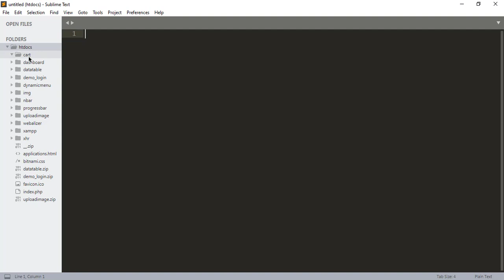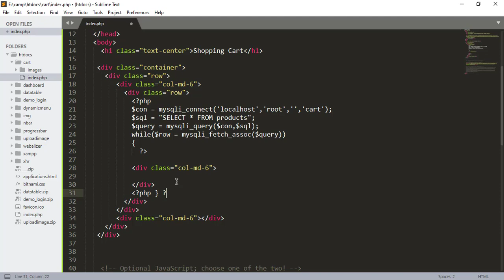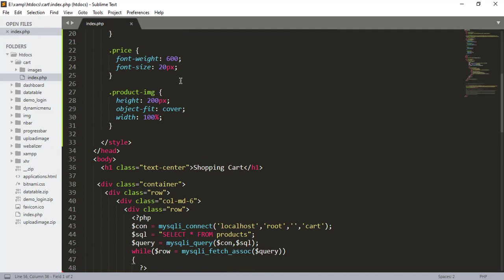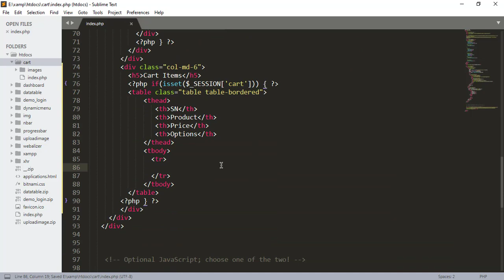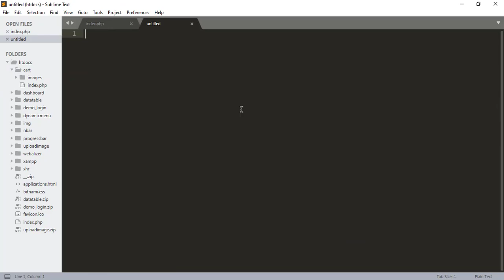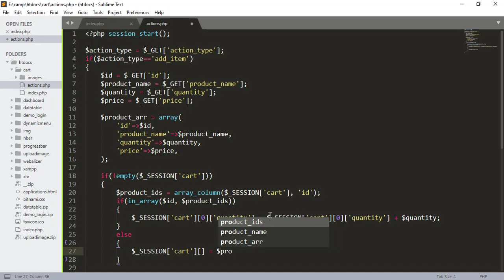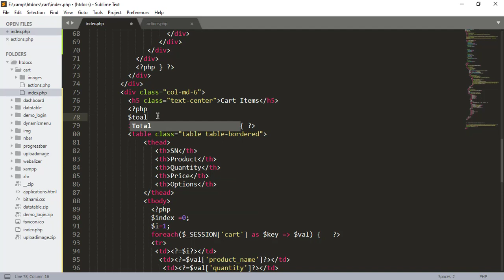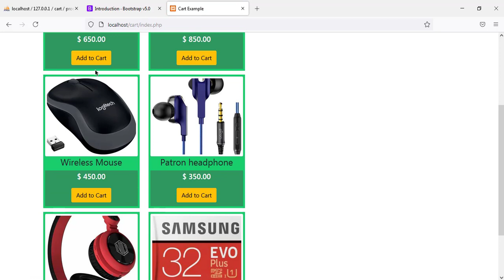Create a simple Shopping cart in PHP MYSQL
Hello guys,
In this tutorial  I will show you how to create a simple shopping cart in PHP with database. You can add products in cart by pressing button "add to cart". In cart we are using the session for showing cart items. This is simple and excellent shopping cart tutorial. I hope you will like it.